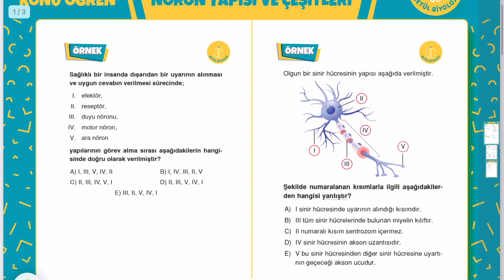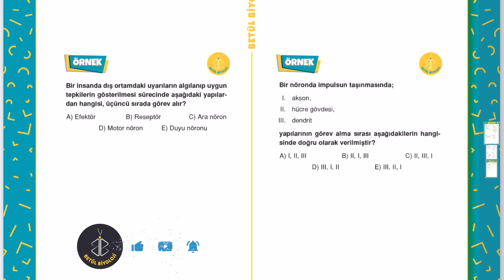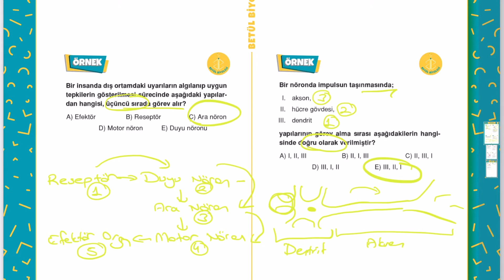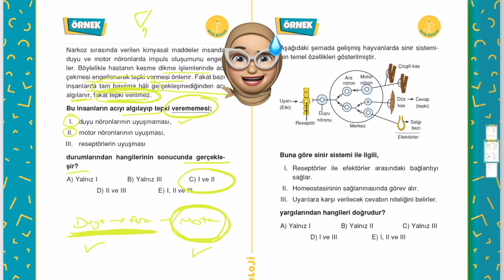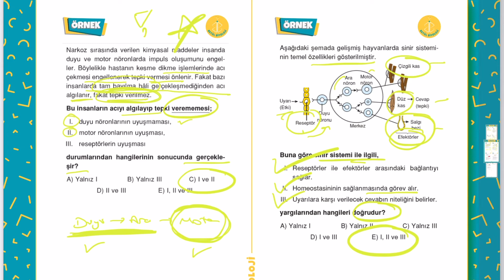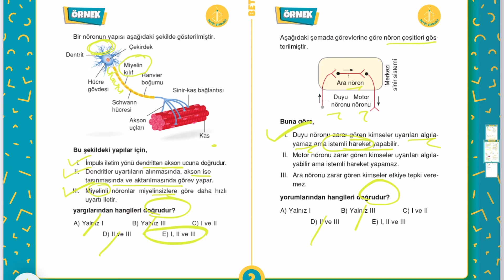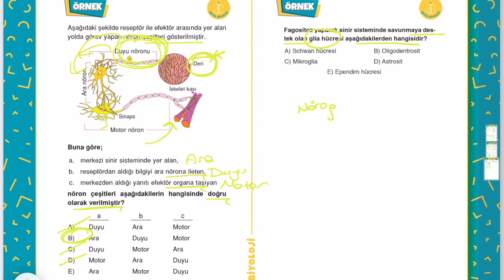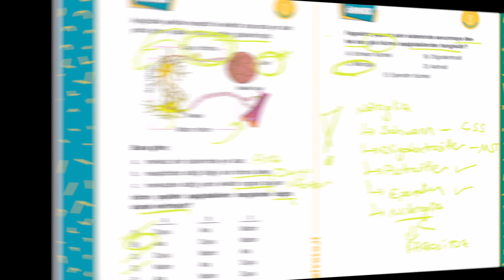Sinir Sistemi Soru Çözümü #2 | Nöronun Yapısı ve Nöron Çeşitleri | 11. Sınıf Biyoloji | AYT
11. Sınıf Biyoloji, AYT Biyoloji, Nöronun Yapısı ve Nöron Çeşitleri Soru Çözümü, Sinir Sistemi "Soru Çöz Konu Öğren" videosuyla soru çözümü yaptık. Umarım yararlı olmuştur.
Sorularınız varsa yorumlara yazabilirsiniz.